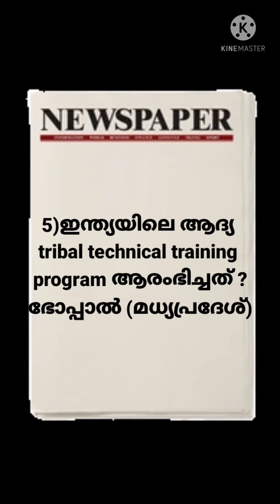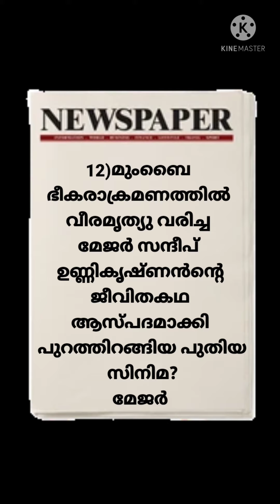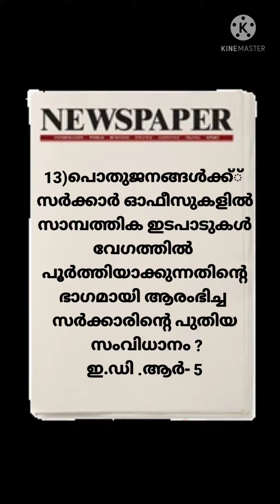5 june 2022|ഇന്നത്തെ പത്രം| Daily current affairs for all competitive exams